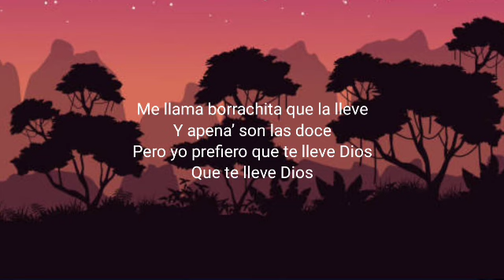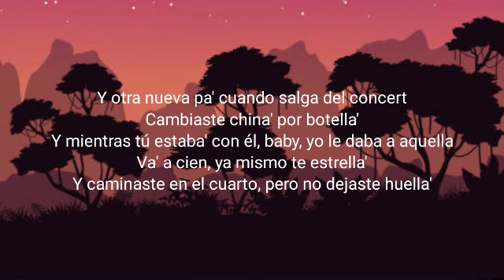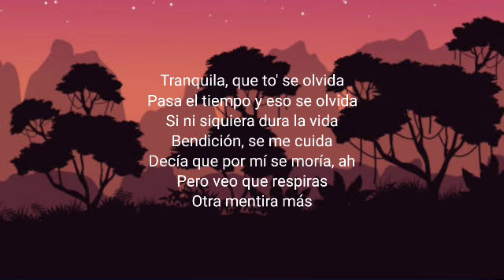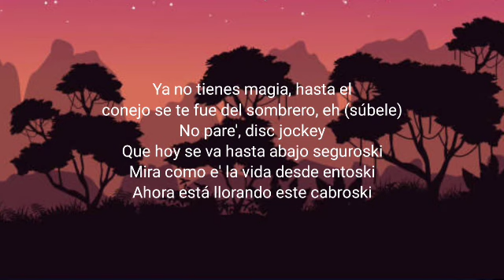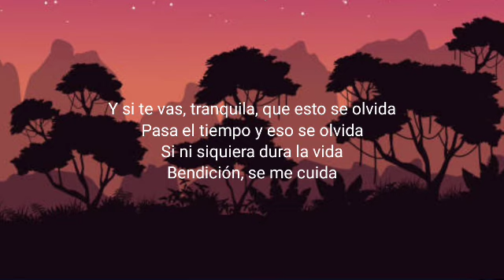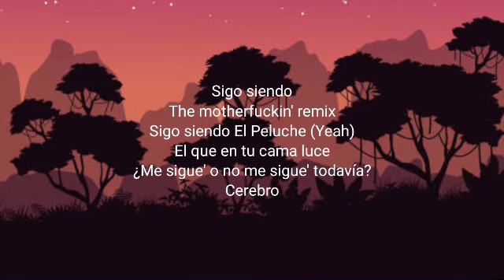Sech, Jhay Cortez - 911 Remix (Lyrics_Letra)